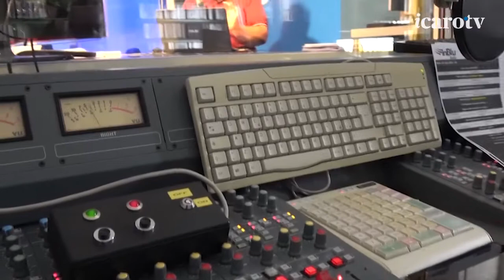Dagli studi di Radio Icaro la diretta nazionale Inblu 2000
E' iniziata oggi l'avventura radiofonica da Rimini in tutta Italia sulla radio DAB Inblu2000. Si tratta di Magazine Inblu2000 Estate che andrà inonda per tutto il mese di agosto, dalle 10 alle 13, dagli studi di Radio Icaro con Max Alberici e Simona Mulazzani al timone e Matteo Munaretto in regia. Semplici gli ingredienti: buona musica, notizie, eventi, curiosità e gossip. Diretta su Radio Icaro (fm 92) e anche su Icaro TV (ch 91).